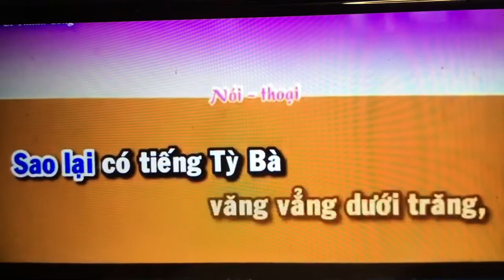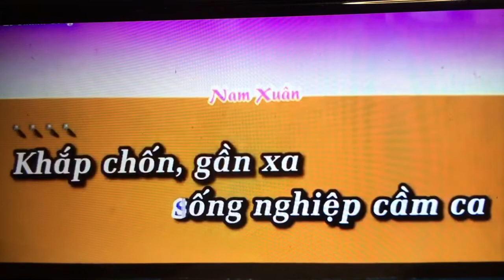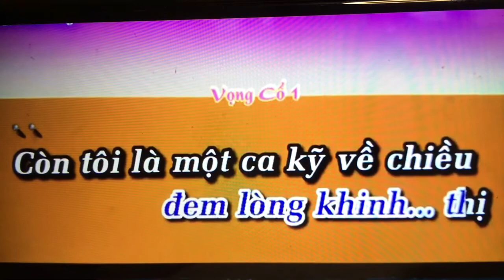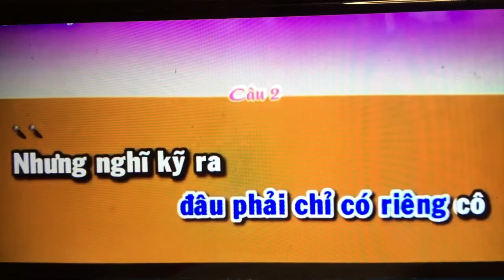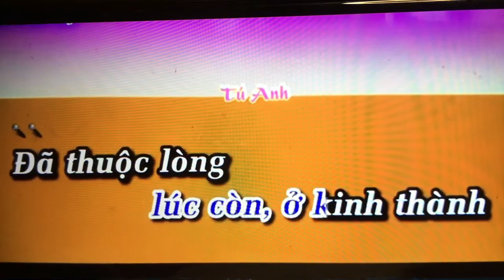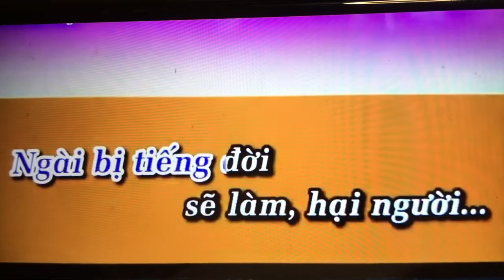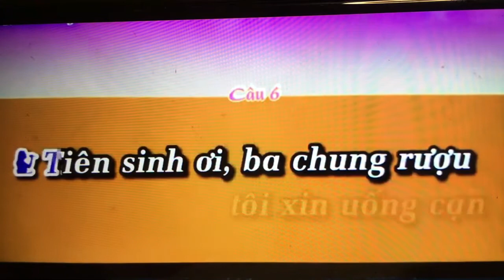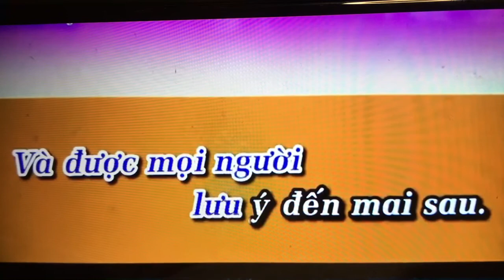Ngan Nguyen. Ty Ba Hanh/Tu Ma Giang Chau